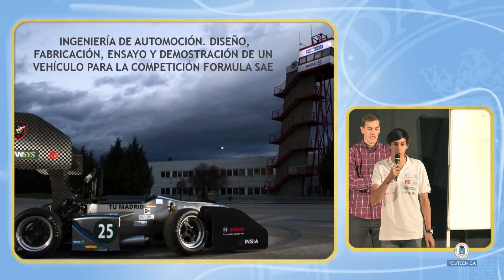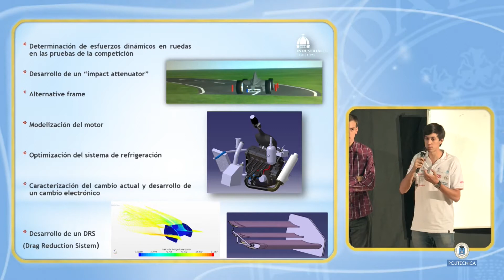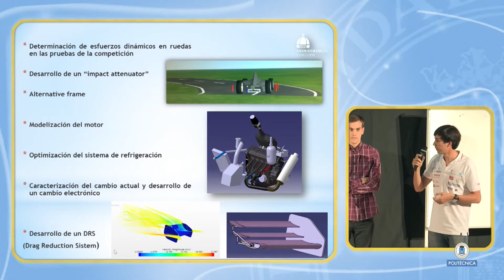Ingenia Ingeniería de automoción de un vehículo para la competición Fórmula SAE 8 10 1080p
La nueva asignatura INGENIA, que se ha impartido este año por primera vez en el Master de Ingeniería Industrial